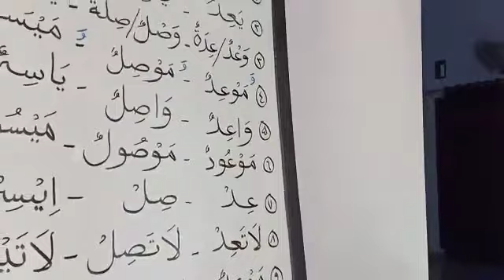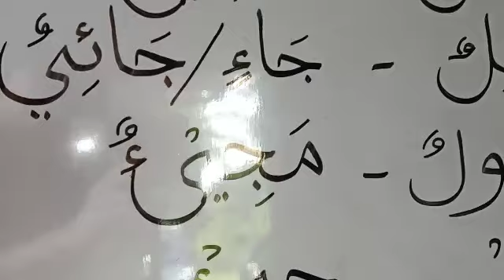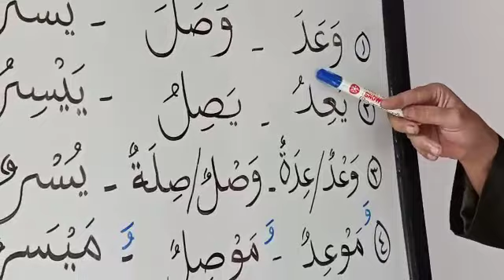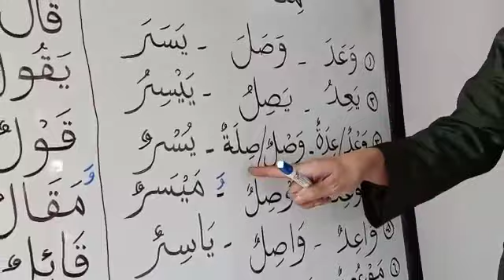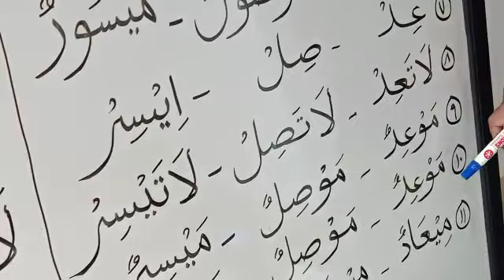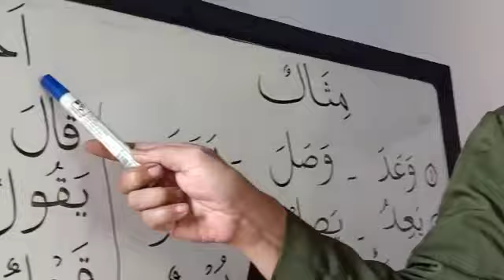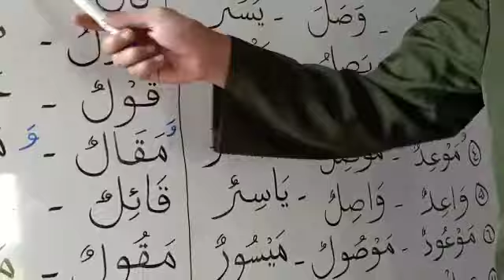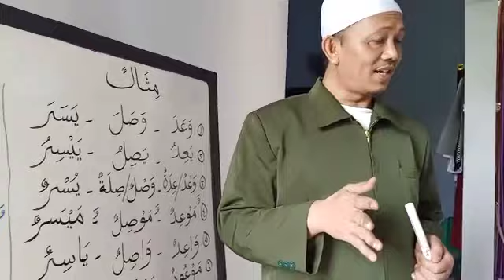Eps.61 MITSAL & AJWAF (مثال - أجوف)